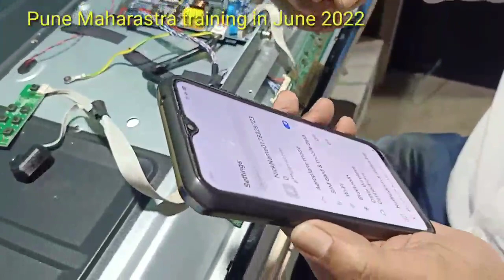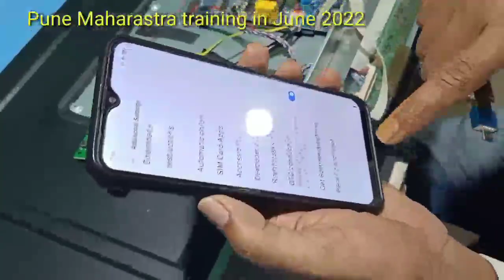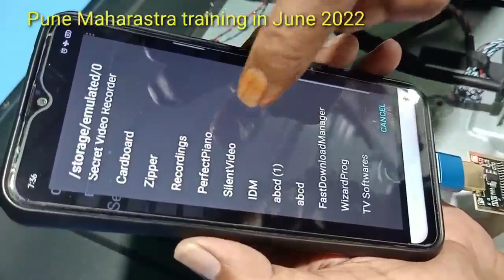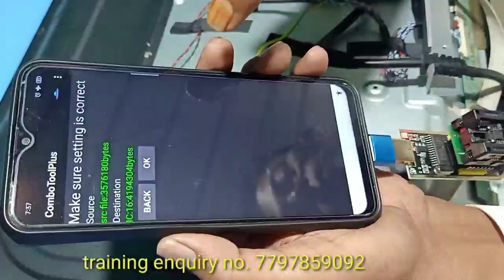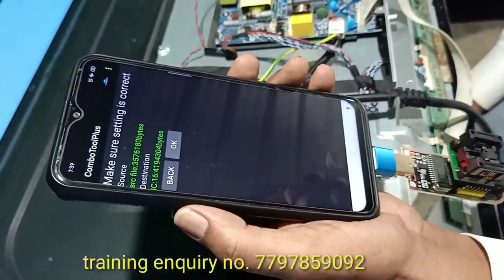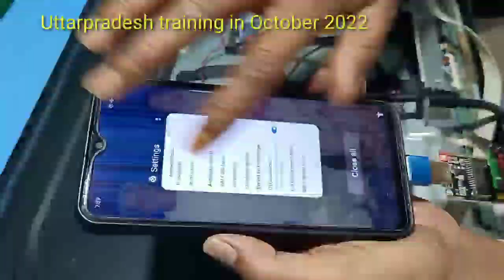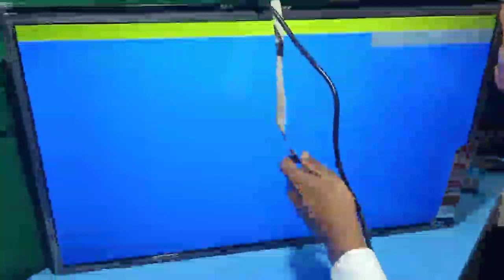led tv software Solutions by ch341a